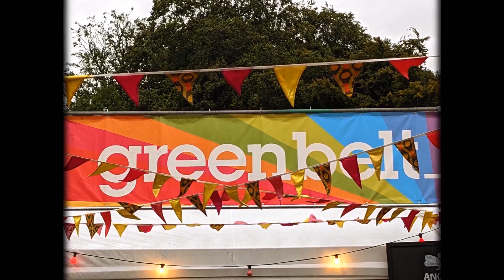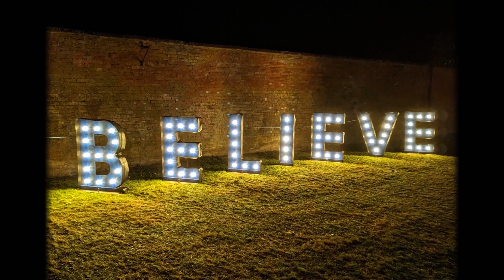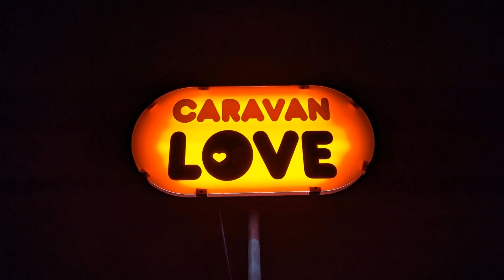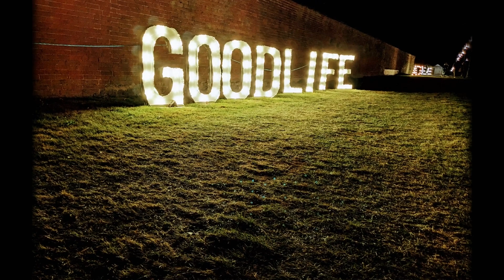Organ music - 1st September 2024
Organ music from Trinity United Reformed Church, High Wycombe.

- Like our concerts ❤️ or leave a comment on your favourite musical moment. 🙏
- Can you name the music or spot where the photos are from?

Experience majestic organ music from our welcoming sanctuary 🎹
Enjoy this series of short concerts featuring our stunning Pipe Organ
Immerse your spirit in this musical experience as our organists perform some of the best organ music we have.
Let the music wash over you and relieve the stresses of life. 🎵